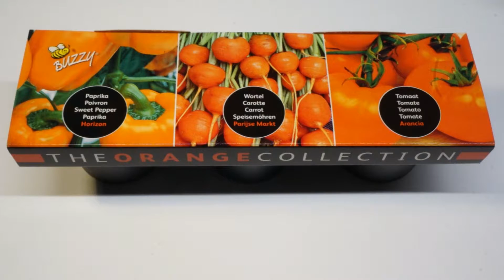Buzzy Seeds The Orange Collection DEEL1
In dit filmpje ga ik aan de slag met een leuke collectie kweekpotjes 'The Colour collection' van Buzzy seeds. Er zijn vier collecties : Red, Green, Orange en Yellow. In the Orange collection zitten tomaatjes, mini wortelen en paprika.  Deze kweekpotjes zijn heel motiverend om klein te starten.

Veel moestuinplezier, Tom